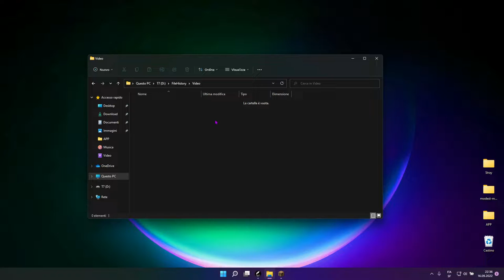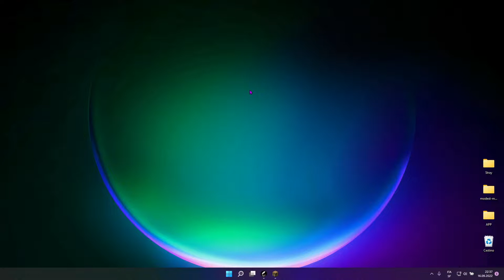AVEVO ROTTO IL PC...SUL SERIO!